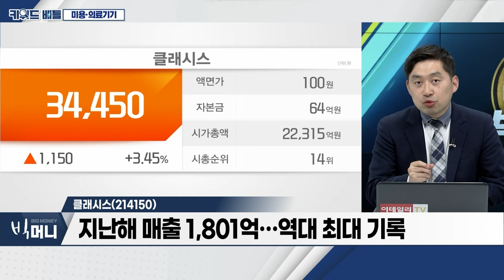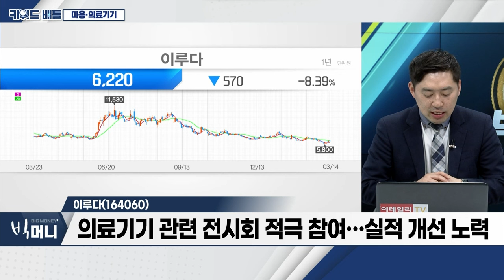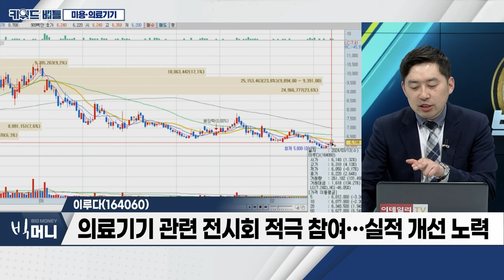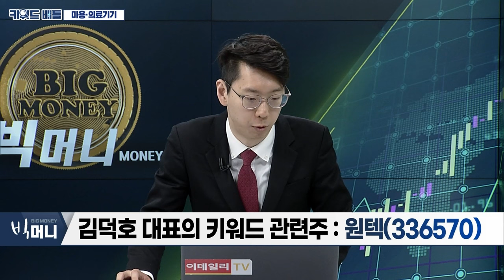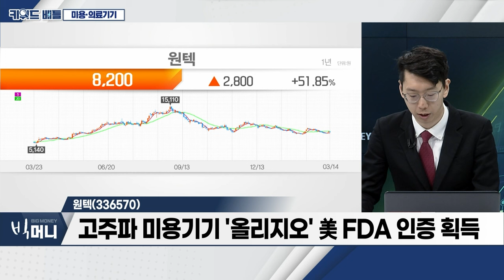클래시스(214150), 이루다(164060), 원텍(336570)... 미용‧의료기기_키워드 배틀 (20240314)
- 실적 반영 개별 종목 부각... 수급 전환 체크
- 코트라, 2024 글로벌 의료기기 수출상담회 개최
- K-미용‧의료기, 올해도 '종횡무진'... 해외 진출 확대

- 피부 의료‧미용기기‧개인 뷰티 디바이스 제조‧판매 사업
- 지난해 매출 1,801억... 역대 최대 기록
- '비침습 고주파' 장비, 상반기 태국·브라질 출시

이루다(164060)
- 레이저‧고주파 에너지 이용한 의료기기 제조·판매
- 견조한 본업 속 불확실성 재료 선반영
- 의료기기 관련 전시회 적극 참여... 실적 개선 노력

원텍(336570)
- 고주파 미용기기 '올리지오' 美 FDA 인증 획득
- 올리브영과 시너지 강화